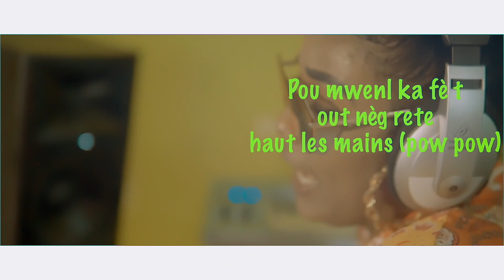KASOUMEE - BAD MAN (Official lyrics)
701Entertainment Presente @Kasoumee701

 LYRICS

Badman li son Badman
 Misye son Badman!!!
Li son Badman (2fois)

Avanl jou kòk chante se lik pou reveye mwen (Badman)
Avèl mwen santim byen non mwen pa manke anyen (Badman)

Li ka pull up pull up Gun à la main (pow)
Pou mwenl ka fè tout nèg rete haut les mains (pow pow)
Pull up pull up Gun à la main
Li pap negosyem se mwenl vlee

Se pa de pale moun yo pa pale yo di lap
Gatem
Se pa de pale moun yo pa pale epoutan misye konblem (2fois)
Badman li son Badman Misye son Badman!!!
Manmanm papam bouke pale yo di cheri saw pèdi nan nèg sa
Menm vwazinaj pa bò lakay tonbe bay tripotay di misye mare fanm sa
Se konnen yo pa konnen (oh yeah yeah yeah) kijan misye pran swen mwen (oh yeah yeah yeah)
Men se konnen yo pa konnen (oh yeah yeah yeah)
Efè nonm sa fè sou mwen (oh yeah yeah yeah)